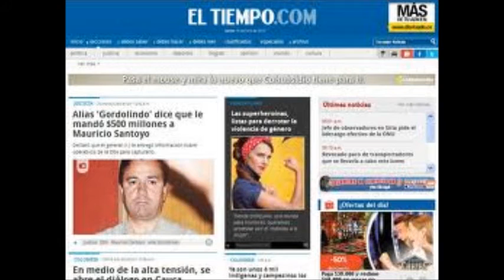SI SANTOYO TIENE QUE HABLAR DE MI , QUE LO HAGA : URIBE , ver enlace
15 DE ENERO DE 2013
Si Santoyo tiene que hablar de mí, que lo haga: Uribe

14 DE DICIEMBRE DE 2012
'Santoyo sabía que apoyaba a asesinos': Fiscalía en condena de 13 años

26 DE SEPTIEMBRE DE 2012
General Santoyo estaría dispuesto a declarar en contra de Uribe y altos oficiales

17 DE SEPTIEMBRE DE 2012
Libro de biografía de Uribe tiene agradecimiento para general (r) Santoyo

02 DE SEPTIEMBRE DE 2012
Denuncian que Santoyo participó en la desaparición de varias personas en Antioquia

21 DE AGOSTO DE 2012
" ... y un rebaño de elefantes"

21 DE AGOSTO DE 2012
General Santoyo pagaría 15 años de cárcel en EE. UU. por apoyo a Auc

Congresistas piden a Uribe aclarar responsabilidad en el caso Santoyo

Colombia: ¿vendrán nuevas sorpresas tras la confesión de Santoyo?

Uribe reta a Santoyo a que lo acuse ante justicia norteamericana

¿Exgeneral Mauricio Santoyo: codicioso o buen policía?

Piden que se establezca responsabilidad política de Uribe en caso Santoyo
Principales noticias de inglaterra
principales noticias de england
Principales noticias de Australia
Principales noticias en ingles
Principales noticias de europa
Principales noticias de alemania Las principales noticias de Canada estados unidos usa america en ingles europa alemania reino unido inglaterra escocia gales francia españa australia suiza luxembuergo australia austria rusia belgica surafrica frances lo ultimo england scotlan Zelanda
York
York
Wyoming
Wisconsin
Washington
Wake
Virginia
Virgenes
Vicente
Vermont
Utah
USA
Urgente
United
Union
Unidos
Unido
Ultramarinas
Ultimo
Ultima
U.S.A
Tuvalu
Trono
Texas
Territorios
Tennessee
Sur
Supremo
Soberano
Segunda
Scotlan
Santa
San
Samoa
Salomon
Rico
Rhode
Rey
Republica
Reinos
Reino
Reinado
Reina
Reef
Puerto
Principes
Principe
Principado
Princesa
Primogenita
Primicia
Pensilvania
Papua
Palmyra
Palau
Oregon
Ordenes
Oklahoma
Ohio
Oficial
Of
Occidental
Nuevo
Nueva
Noticias
Northern
Norte
Noroeste
Nieves
Nieta
Nevada
Nebraska
Navassa
Mundial
Mountbatten
Montana
Monarquia
Misuri
Misisipi
Minuto
Minnesota
Miembro
Midway
Micronesia
Michigan
Mexico
Matrimonio
Massachusetts
Maryland
Marshall
Marianas
Mar
Mancomunidad
Mancha
Maine
Maestre
Luisiana
Lucia
Londres
Lo
Kingman
Kingdom
Kentucky
Kansas
Jorge
Jhonson
Jersey
Jefe
Jarvis
Jarretera
Jamaica
Islas
Island
Isla
Isabel II
Isabel
Irlanda
Iowa
Insular
Inglaterra
Indiana
Imperio
Illinois
Idaho
Howland
Hora
Hermano
Heredera
Hawai
Hampshire
Guinea
Guerra
Guam
Grecia
Great
Granadinas
Granada
Gran
Georgia
Gales
Gabofranco
Florida
Fidji
Felipe
Federal
Federados
Extra
Europeo
Este
Estados
Estado
Escosia
England
Emergencia
Elizabeth
EEUU
EE.UU
Eduardo
Edimburgo
Duques
Duque
Distrito
Dinamarca
Dakota
Cristobal
Coronado
Coronada
Corona
Continental
Connecticut
Columbia
Colorado
Carolina
Carlos
Canada
Britanico
Britain
Bretaña
Bermuda
Belice
Barbados
Baker
Bahamas
Australia
Atolon
Arkansas
Arizona
Area
Antigua
Andres
Ana
Americana
America
Alaska
Alabama
Abdicacion